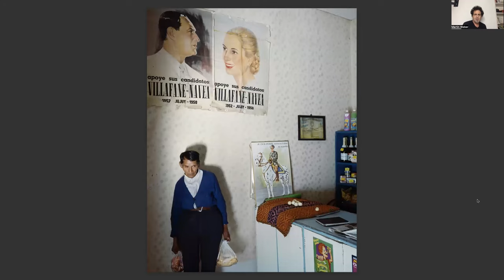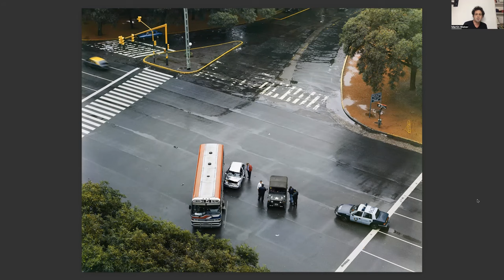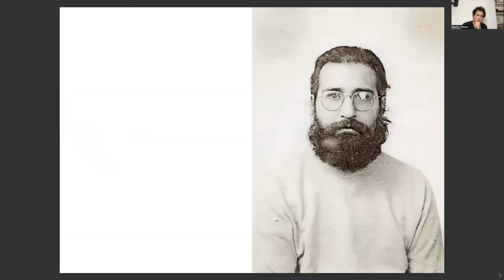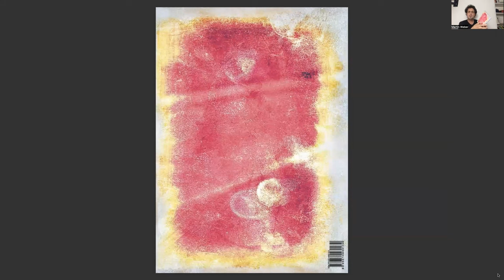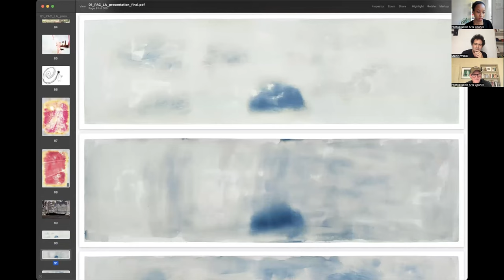Online Conversations: Artist Talk with Martín Weber • 27 January 23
An online artist talk and open conversation with photographer and filmmaker Martín Weber. Highlighting works from his two most recent series–"Echoes of the Interior" and "Map of Dreams Latin American", Weber will discuss the ongoing subjects of portraiture and representation of cultural and geographic histories throughout his practice. Hosted by Photographic Arts Council LA Director Bayley Mizelle.

Martin Weber (b. in Chile1968) is a multimedia artist who studied at the University of Buenos Aires and the ICP in NY. Map of Dreams Latin American, his directorial debut, has won the Documentary Award at CINELATINO, Rencontres de Toulouse 2020, and Honorable Mention by the Oficial Jury at the Brasilia International Film Festival / BIFF 2020. In 2019 Weber was awarded by CRAF the International Award in Photography, in 2018 received the Magnum Foundation Fund, in 2016 the Grand Prize on Installations and Alternative Media at the National Salon in Argentina. In 2011 his book Echoes of the Interior was nominated in Paris Photo in the top 100 photo books published between 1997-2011.

His work has been widely exhibited: Sala Pays Parque de la Memoria, Buenos Aires (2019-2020), CRAF, Spilimbergo, Italy (2019), PROA Buenos Aires (2018), Getty Museum Los Angeles (2017), Palais de Glase, Buenos Aires (2016), Museum of Contemporary Art, Tajamar and Temporal Galleries, Santiago de Chile (2014); Cortona Festival, Italy (2014); amongst others.